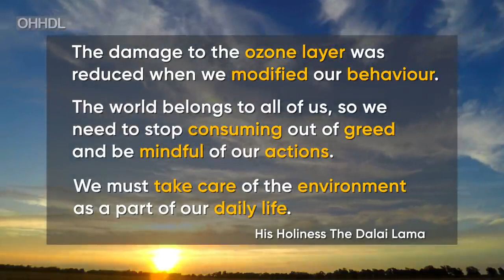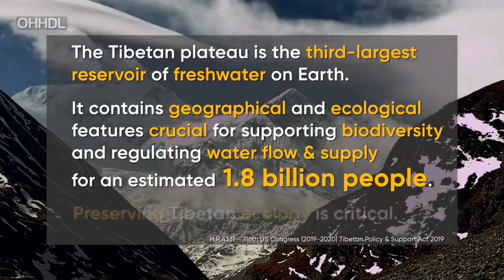The Future is in Our Hands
On the occasion of the United Nations Climate Change Conference (COP26) His Holiness the Dalai Lama speaks on the need to tackle climate change as the future of our planet is in our hands.